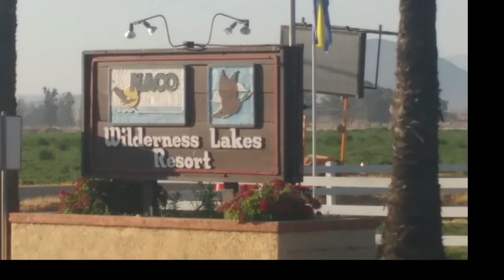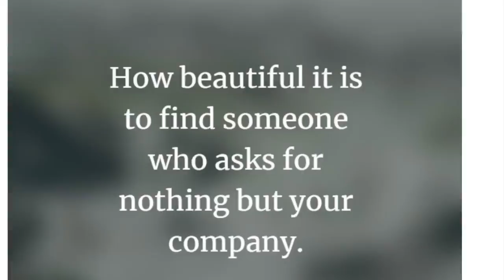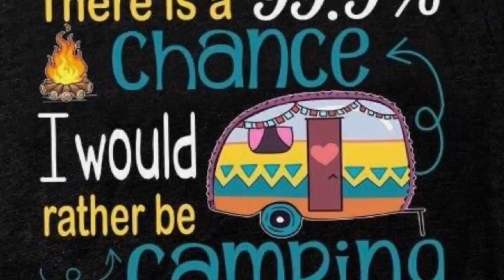Wilderness Lakes Last Day